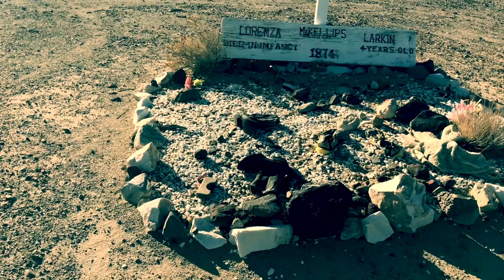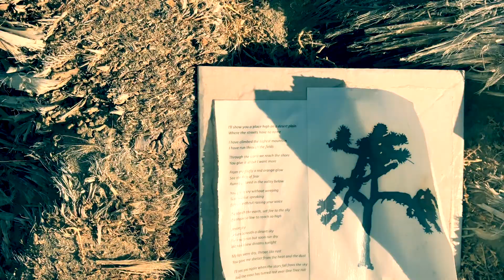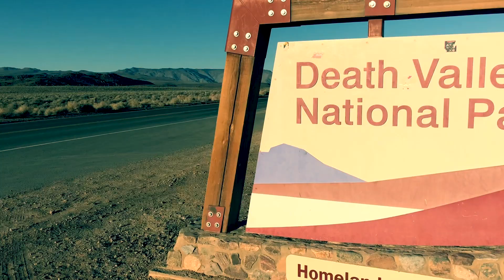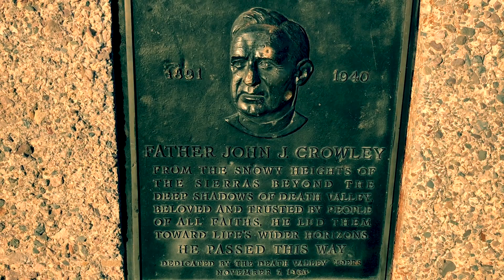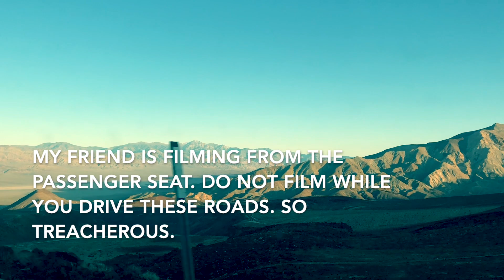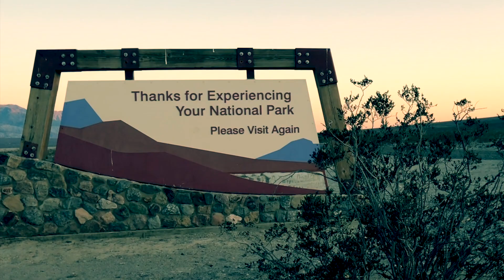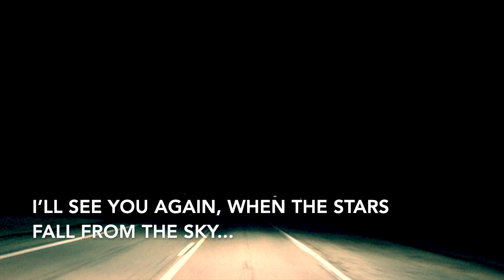Return to U2’s Actual Joshua Tree | The Harmony Motel | Death Valley California Tour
In this video I make the trek out to Death Valley to visit the fallen Joshua tree from the back cover of the U2 classic album “The Joshua Tree.” Along the way I take you to the Harmony Motel where the band posed for pictures as part of the same photo shoot for the album. And then to wrap it up, a brief tour of the stunning beauty that is Death Valley.

Many people have asked how they can contribute to my channel so for a short term I have decided to use PayPal. All of my videos are so far 100% funded by myself which is what I had planned all along. However, things get expensive lol. So if you would like to contribute to help fund upcoming videos and trips please go

The Joshua Tree is the fifth studio album by Irish rock band U2. It was produced by Daniel Lanois and Brian Eno, and was released on 9 March 1987 on Island Records. In contrast to the ambient experimentation of their 1984 release, The Unforgettable Fire, the band aimed for a harder-hitting sound within the limitation of conventional song structures on The Joshua Tree. The album is influenced by American and Irish roots music, and through sociopolitically conscious lyrics embellished with spiritual imagery, it contrasts the group's antipathy for the "real America" with their fascination with the "mythical America".

Designed by Steve Averill, the album sleeve was based on U2's request to depict the record's "imagery, and cinematic location" in the desert. Since the album's provisional titles were The Desert Songs and The Two Americas, the initial concept for the sleeve was to represent where the desert met civilisation. The group decided early in the creative process to photograph in the US, contrasting with all of their previous albums, which had been shot in Ireland.They asked their photographer Anton Corbijn to search for locations in the US that would capture their ideas. A week prior to the photo shoot, he travelled to the US to compile a list of locations.

Over several days in December 1986, U2 travelled with Corbijn and Averill on a bus around the Mojave Desert for a photo shoot. The group stayed in small hotels and shot in the desert landscape, beginning at Reno, Nevada, before moving to locations in California such as the ghost town of Bodie, the Harmony Hotel in Twentynine Palms, Zabriskie Point, Death Valley Junction, and other sites in Death Valley. Corbijn rented a panoramic camera to capture more of the desert landscapes, but having no prior experience with the camera, he was unfamiliar with how to focus it. This led to him focusing on the background and leaving the band slightly out of focus. Corbijn said, "Fortunately there was a lot of light." Averill filmed portions of the trip with an 8 mm film camera. The photo shoots took place in the mornings and evenings, with mid-days spent travelling and on preparation. Corbijn later recounted that the main idea of the shoot was to juxtapose "man and environment, the Irish in America". Averill said of their photographic approach, "What I was trying to do with the way we shot the pictures and framed the cover was to suggest the landscape vision and cinematic approach that was taken to the recording."

The tree photographed for the sleeve fell around 2000,yet the site remains a popular tourist attraction for U2 fans. One person inserted a plaque into the ground reading, "Have you found what you're looking for?", in reference to the album's track "I Still Haven't Found What I'm Looking For". It is a common misconception that the site is within Joshua Tree National Park, when in fact it is over 200 miles away from the park. In 2011, Guus van Hove, the director of the Dutch music venue 013, and his girlfriend died of heat exhaustion in a remote part of that park, allegedly searching for the site of U2's tree.